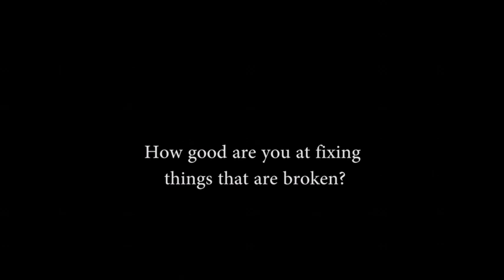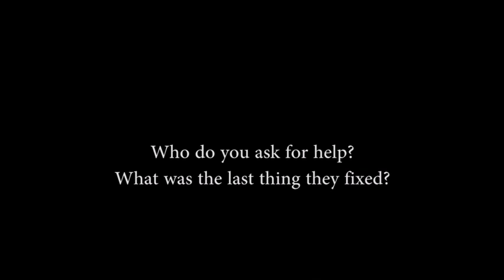Navigate B1 | unit 8.1| The amazing Human Brain| What are you good/ bad at?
Listening video series in British accent. This video is about "What are you good / bad at?"